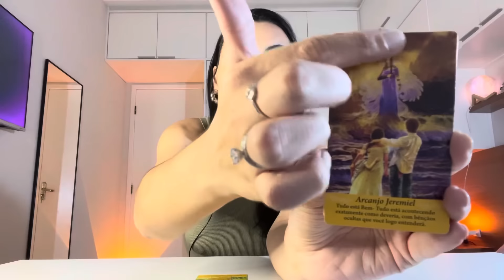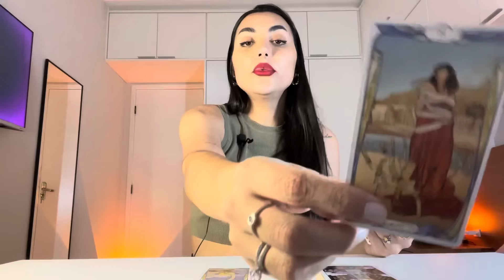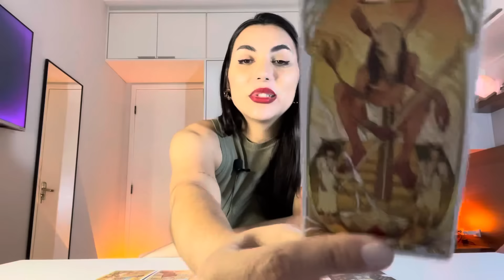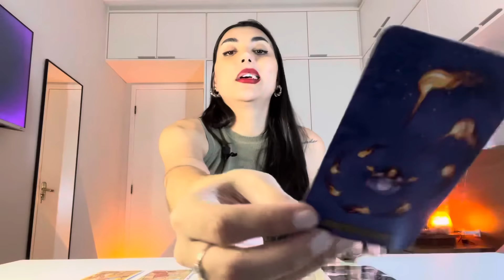♌️LEÃO Você Veio Para Construir Algo Muito Grandioso! Essa Dor Te Impulsionará.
Oráculos usados na leitura:
Oráculo dos Arcanjos
O Grande Tarô de Waite
Egyptian Art Noyveau Tarot

Isabelly/Wourhan
Irradiar-se ☀️